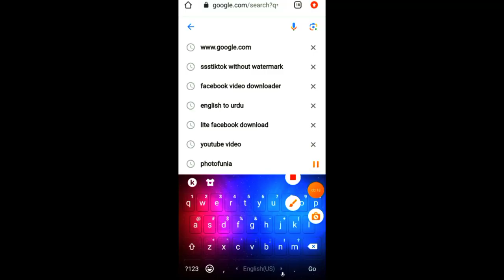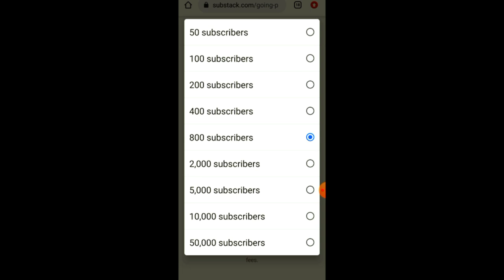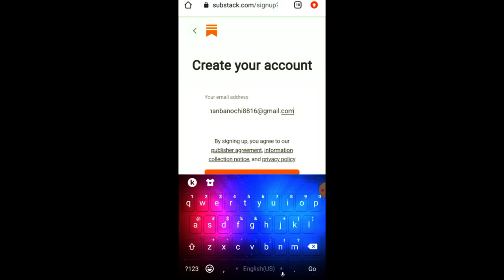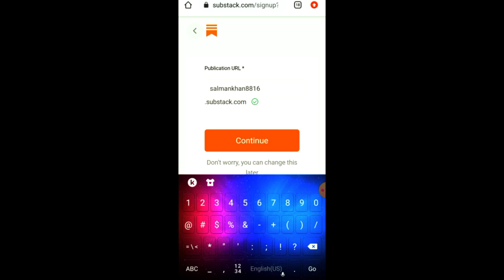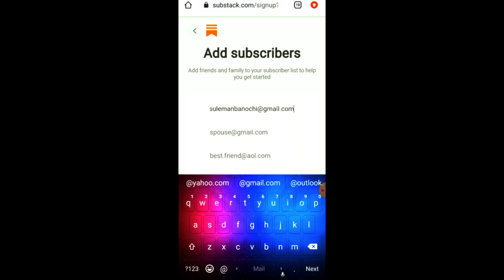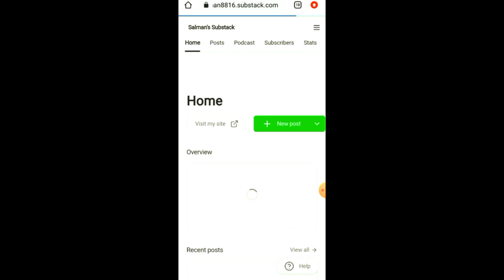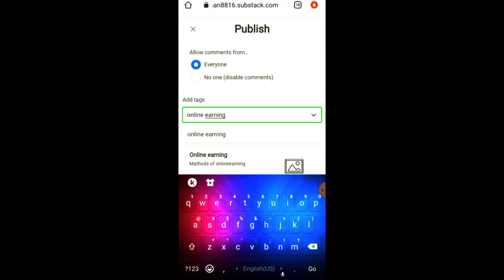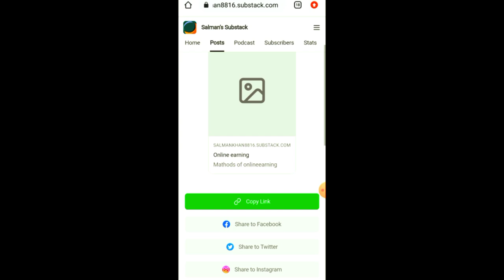YouTube Alternative Platform You Can Earn 290$ Monthly on 50 Subscriber | Make Money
YouTube Alternative Platform You Can Earn 290$ Monthly on 50 Subscriber | Make Money | pro suleman

youtube alternative to earn money
best youtube alternatives
youtube alternatives
youtube alternative sites
 youtube alternative
top youtube alternatives
best youtube alternatives for video sharing
best youtube alternatives to make money
youtube alternative website
youtube alternatives for creators
list with best youtube alternatives
alternative for youtube
 alternative of youtube
best youtube alternatives for creators
how to earn from substack
substack earning
youtube alternative app to earn
money
best youtube alternative to earn
money